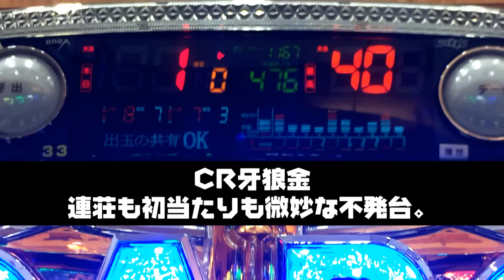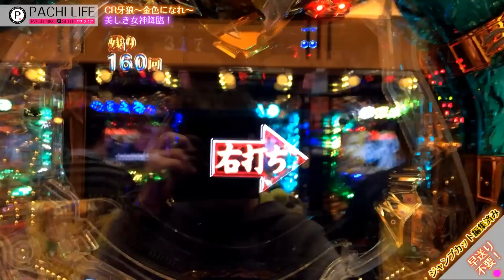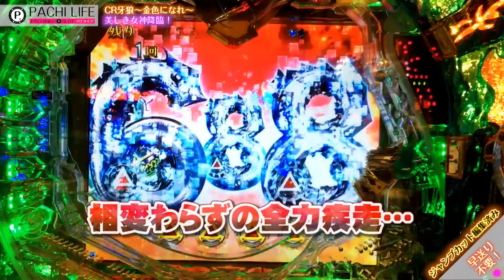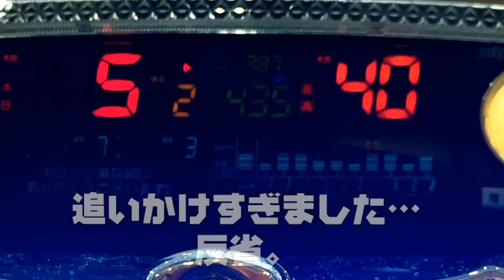激熱！美しき女神像！7テン！CR牙狼～金色になれ～（ガロ）GARO[パチンコ]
青かったが、女神像にはしびれた・・・。俺の中ではもはや7テンは鉄板！
・CRルパン三世 ~消されたルパン~
・CR牙狼～金色になれ～（ガロ）GARO
◆スロット
・化物語

フェイスブックからも更新情報が届きます。いいねお願いします！